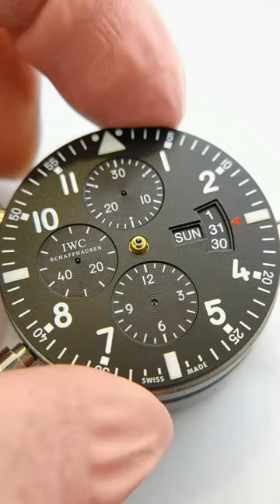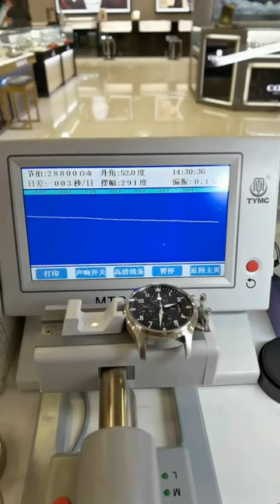IWC pilot maintenance Chongqing Ruichen Watch Repair Co , Ltd xdy i bbpeeay